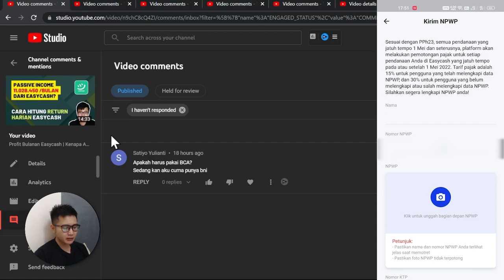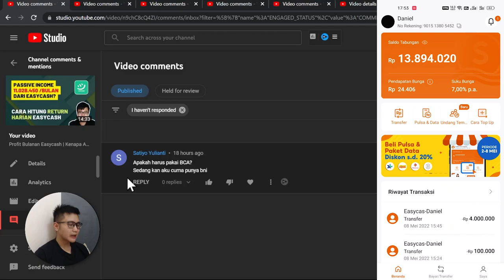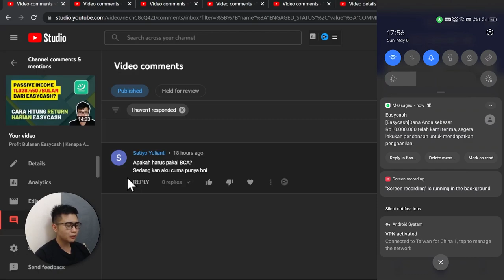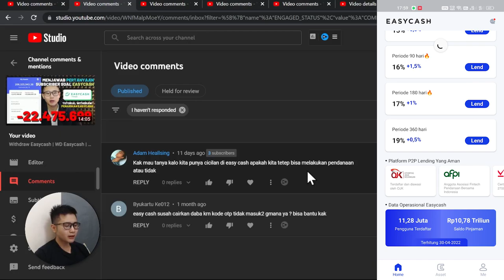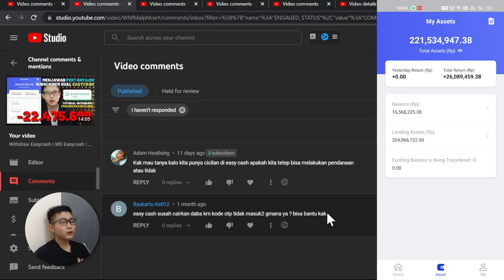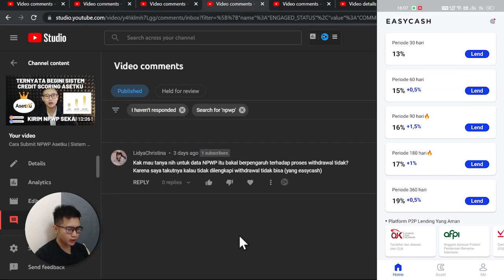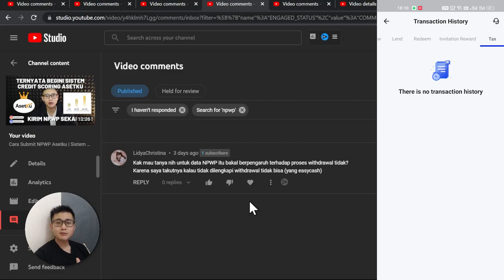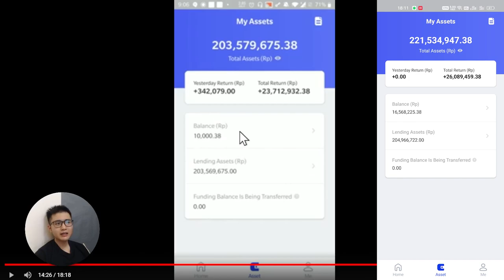Topup Easycash Tanpa BCA? Kenapa Lender Jangan Jadi Borrower? Investasi P2P Lending Easycash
EASYCASH Tutorial investasi di Easycash? Cara topup Easycash? Tutorial Topup Easycash tanpa BCA dengan bank digital Seabank? Investasi P2P lending konsumtif Easycash? Kode OTP Easycash tidak masuk? Apakah Easycash pernah gagal bayar? Galbay Easycash? Mending jadi Lender atau Borrower Easycash? Kenapa jangan jadi lender sekaligus borrower? Pendana dan Peminjam Easycash? Teman-teman silahkan mampir ke playlist di Channel Investor Habits untuk review berbagai plaform keuangan! Semoga manfaat! 😁🙏

🎫 Referal
Bibit: habits (Kamu dapat bonus 25k)
Ajaib: dani132 (Kamu dapat bonus saham)
Asetku: TDM9F
Uangme: 6999 (Kamu dapat bonus 5k)
Easycash: PKWq4UO
Koinworks: a95017 (Kamu dapat bonus 150k koin)
Tokocrypto: 4471495E (Kamu dapat 10% trading commission)
Pluang: DANI721737
Rupiah Cepat: RWKGST
Modal Rakyat: DANI714140
Amartha: DAN152245
Neobank: 6JH6M2 (Kamu dapat Kupon Experience Neo Now)
Bank Jago: DAN3D35B
Akseleran: AKSLDANIEL228371 (Kamu dapat bonus 100k)
Makmur: HABITS
BMoney: REF-VHQVZ (Kamu dapat bonus 5k)
Seabank: SYMG43